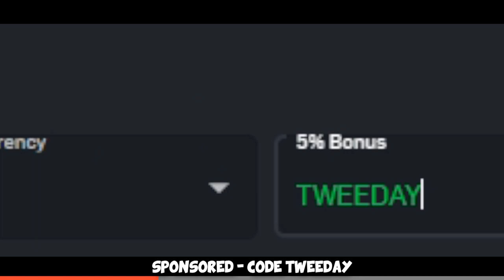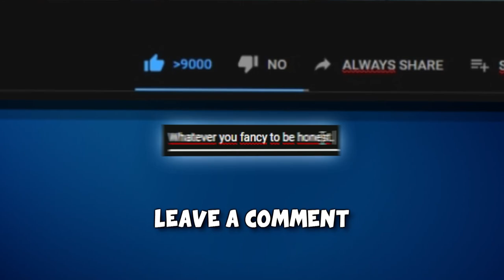NO TOXIC = YOU WIN... FACEIT Level 10 CS:GO Competitive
We played another game of FACEIT Level 10 with a spanish pro in fact - was fun in the end. From 5-13 to 16-14, hope you enjoy =)